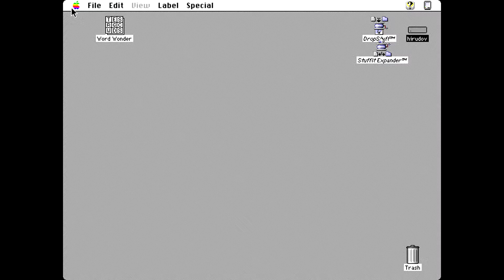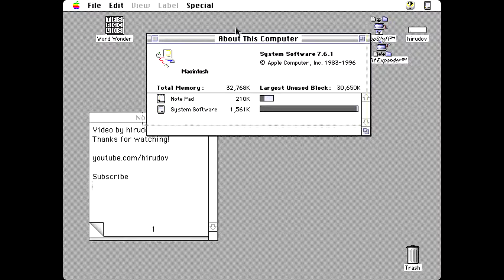Apple Macintosh Longplay - Word Wonder (1984) Think Educational Software [Mac Sound]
Playthrough with speaker sounds of Apple Macintosh game Word Wonder. Released back in 1984 by Think Educational Software.